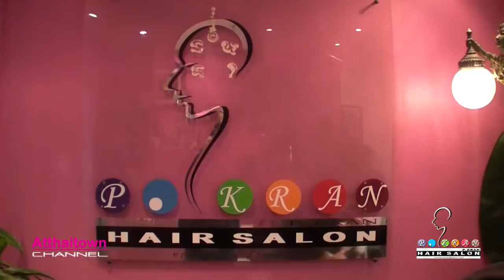พี่กรานต์ - P. Kran Hair Salon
- วันนี้เราจะมาทความรู้จักกับพี่กรานต์ แฮร์ซาลอน ที่เปิดอยู่ใน sydney เกือบ 10 แล้ว